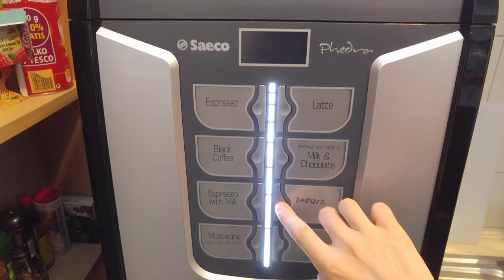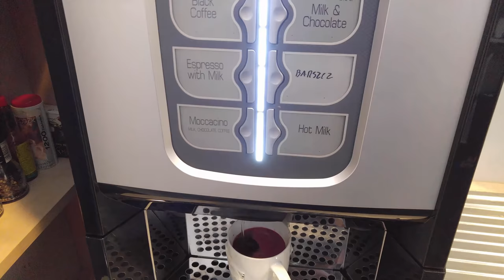Thunderstruck on FLOPPOTRON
AC/DC - Thunderstruck cover by The Floppotron, computer hardware orchestra.
Which song would you like to hear next?